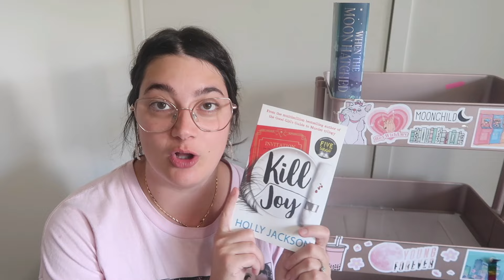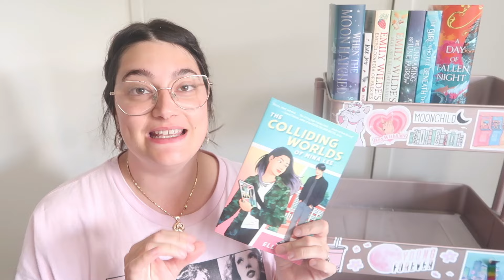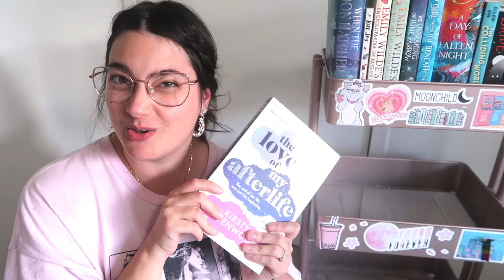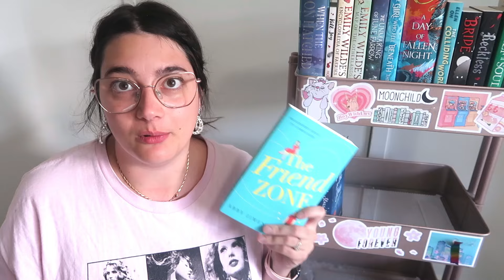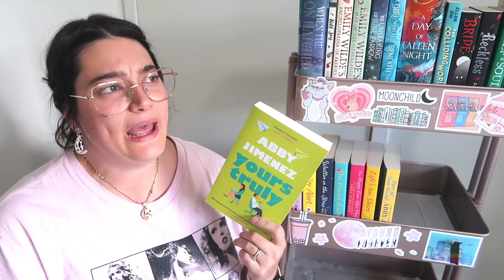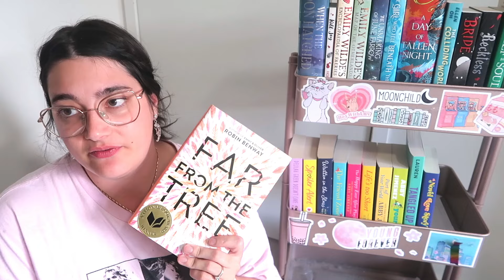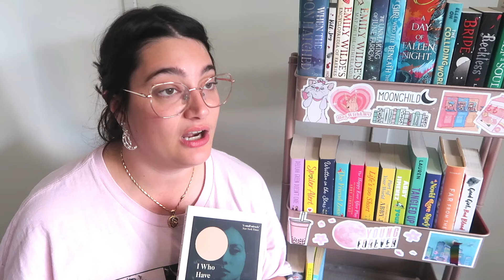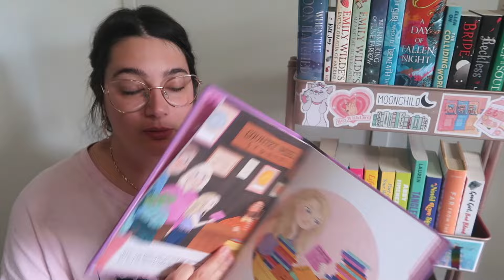❄️~WINTER READING WRAP UP~❄️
BUY MY BOOKS ON DEPOP ➽

TIME STAMPS
0:00-1:00 intro
1:01-2:24 dnf's
2:25-6:38 fantasy
6:39-10:20 fantasy romance
10:21-21:53 romance
21:54-23:43 YA
23:55-27:51 lit fic
27:52-30:19 comics and graphic novels
30:20-31:40 middle grade